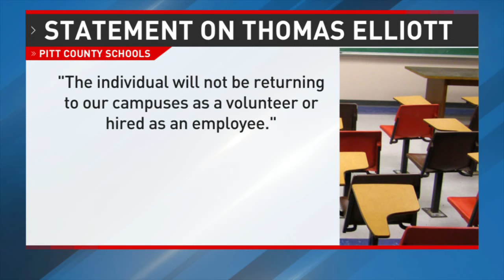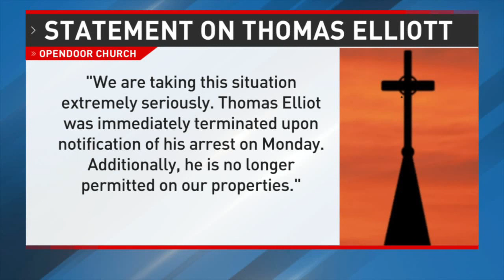Man relieved of jobs at church, school in wake of felony secret peeping charge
New information on the man charged with felony secret peeping has come to light.